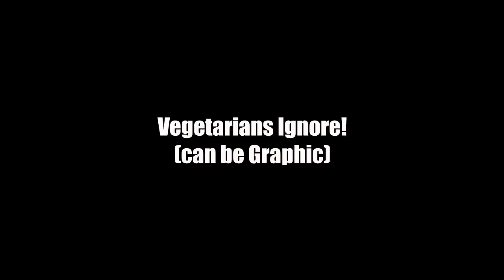Can my SNAKE eat Chicken?!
Hey everybody!
I hope your Quarantine is being good and you all are safe! So this video is quite interesting, as I do my not so daily tasks, and I'm taking you along with whatever I'm doing with my animals. Today, I'm going to try feeding my snake some chicken for the first time as his food can't be arranged due to the proper lock-down, specially the area in which I'm living.
I wish for all of you to be home and be safe!

Tags;
pets india exotic pets dog care eye drops autralian budgies sugar gliders snakes as pets corn snake albino corn snake pet feeding pet treatment dog treatment fishes gold fish zebra danio beautiful fishes cute dogs giant huge dog saint bernard india labrador india persian cat india sun conure india parrot as pets india